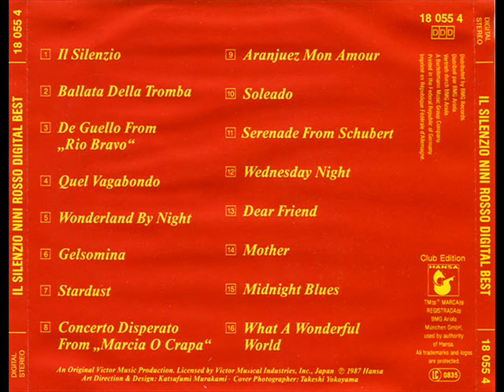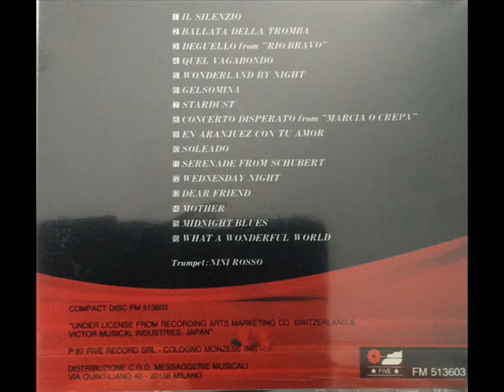Nini Rosso – Mother - Digital Best 1987 -14 Mother scritta da W. Dehmel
Nini Rosso ‎– Digital Best
Hansa ‎– 18 055 4, Bertelsmann Club ‎– 18 055 4
Germany 1987
14 MotheR  scritta da W. Dehmel.
Phonographic Copyright (p) – Hansa
Record Company – BMG Ariola München GmbH
Distributed By – BMG Records
Distributed By – BMG Ariola
Pressed By – Sonopress
Licensed From – Victor Musical Industries, Inc.